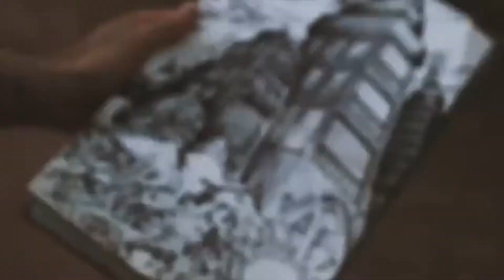2020 BEST BBOYS/BGIRLS IN ARGENTINA Part 1/ BEST BBOYS BGIRLS 2020 TRAILER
Porque el mundo merece conocer el talento Argentino
¿Conoces mas bboys/bgirls argentinos? Déjalos en los comentarios para la parte 2
Bboys/Bgirls
Bboy Lil pega
Bboy Angel
Bboy Sirk
Bboy Matias Ligato
Bboy Pulpo
Bgirl Abril
Bboy Broly
Bgirl Dai
Bboy Neke
Bboy Lautx
Bboy Coco Destroy
Bboy Primo
Bgirl Carito
Bboy Ricki
Bboy Frankito
Bboy Joan
Bboy Marito
Bboy Fack
Bboy Jhonny Breaker
Bboy Machi
Bboy Matrix

Checkea estas battles!

Los mejores bboys 2020 en Argentina
Los mejores breakers 2020 Argentina
Argentina 2020
argentina best dancers 2020
best dancers 2020
best breakers 2020
best bboys 2020
best bgirls 2020
BEST POWERMOVES 2020
BEST OF POWERMOVES 2020 COMPILATION || BBOYING COMPILATION 2020